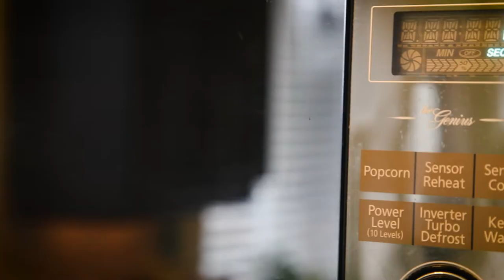Become a Paid-On-Call Firefighter in Red Deer County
Become A Paid-On-Call Firefighter - Join Our Team!

Red Deer County seeking new paid-on-call firefighters in:
Delburne
Elnora
Bowden
Spruce View
Springbrook
Red Deer South - Station 1
Red Deer North - Burnt Lake

City & Rural residents welcome to join our team!

Serve Your Community!
Be Part Of A Great Team!